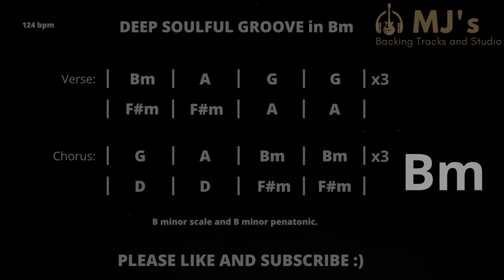Deep Soulful Melodic Ballad in B minor | 124 bpm | Guitar Backing Track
Deep Soulful Melodic Ballad Groove in B minor Backing Track. A melodic rock ballad style groove that B minor scale will carry with ease together with your emotive input.

0:00 - 0:01 Intro
0:02 - 1:03 Verse
1:04 - 2:05 Chorus
2:06 - 3:07 Verse
3:08 - 4:09 Chorus
4:10 - 5:11 Verse
5:12 - 7:30 Chorus End